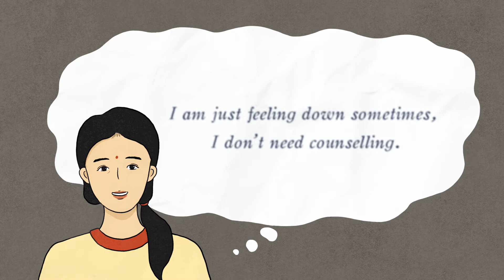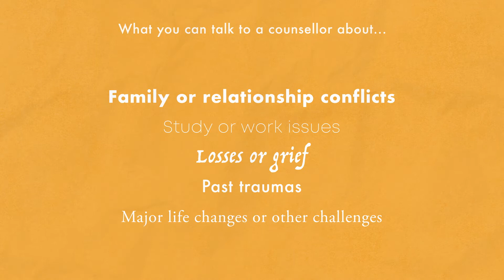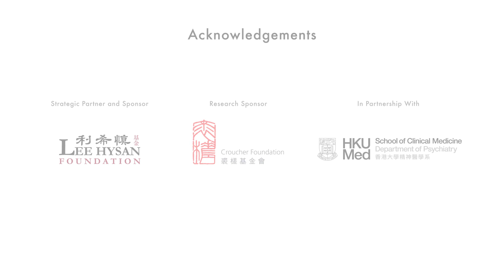When Should Someone Seek Counselling Help? [English]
You don’t have to be suicidal or extremely depressed before seeking help. Counselling can help when you feel down or are constantly worrying about something. Watch this video to hear more about when you are recommended to seek counselling help.

[What Counselling is All About] is a video series that helps people understand what counselling is, how it works, its benefits and the free counselling service offered by The Zubin Foundation, in English, Hindi, Urdu and Nepali.

The video will be available in: English, Hindi, Urdu and Nepali

The Ethnic Minority Well-being Centre is a joint project between The Zubin Foundation and the Department of Psychiatry of The University of Hong Kong, funded by Lee Hysan Foundation and Croucher Foundation. The Centre offers free counselling service for ethnic minority adults from low-income families in Hindi, Urdu, Nepalese, and English.